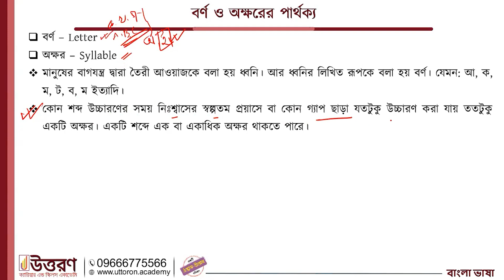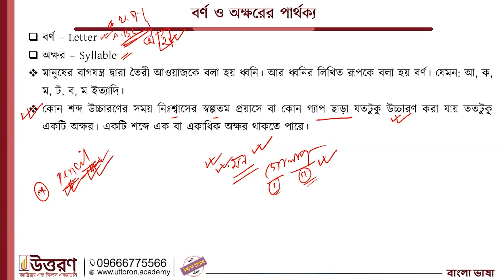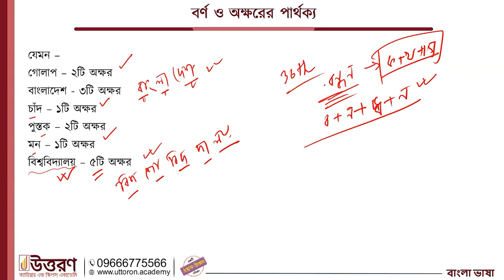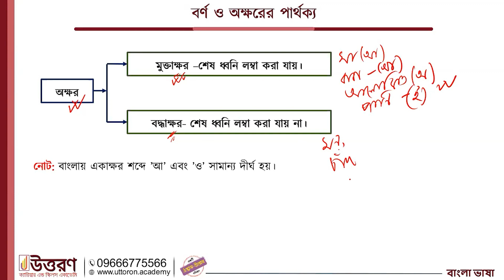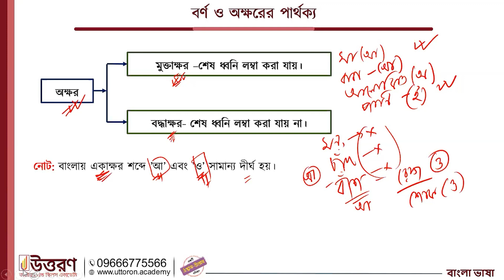বর্ণ ও অক্ষরের পার্থক্য (বাংলা ভাষা) | BCS Preliminary Preparation | Uttoron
আমাদের মাতৃভাষা বাংলা হওয়ায় অনেকেই বাংলা ভাষা উপযুক্ত গুরুত্ব দিয়ে অনুশীলন করেন না। আর এতেই ঘটে বিপত্তি। প্রতিযোগিতামূলক পরীক্ষাগুলোতে এই অবহেলার কারণে অনেকেই ছিটকে যায় স্বপ্নজয়ের পথ থেকে। মৌলিক বিষয় হওয়ার কারণে বাংলা ব্যাকরণ নিয়ে নতুন কিছু লেখা খুবই কঠিন। এজন্য প্রয়োজন ব্যাকরণের জটিল নিয়মগুলোকে শ্রেণিবদ্ধ এবং সহজভাবে ব্যাখ্যা সহকারে পড়া। মূলত এই লক্ষ্যেই আমাদের আজকের ভিডিওটি। বিস্তারিত তথ্য সহকারে যেখানে আলোচনা করা হয়েছে ‘বর্ণ ও অক্ষরের পার্থক্য’ নিয়ে। প্রত্যাশা করি, বিসিএস সহ সকল প্রতিযোগিতামূলক চাকরির পরীক্ষার জন্য ভিডিওটি সহায়ক ভূমিকা পালন করবে।

বর্ণ ও অক্ষরের পার্থক্য,বর্ণ,অক্ষর,পার্থক্য,বর্ণ ও অক্ষর,
BCS Preliminary Preparation,বাংলা ভাষা,